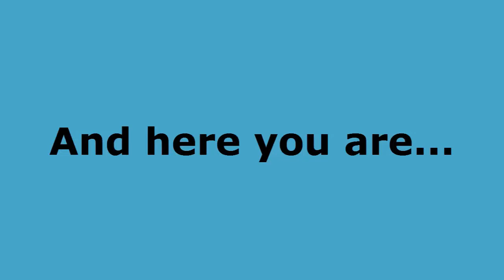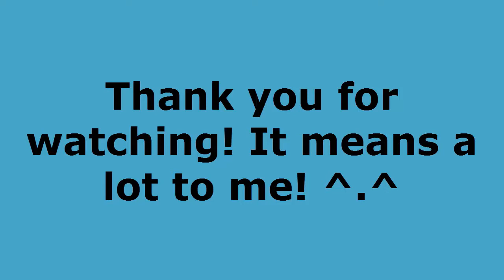Random Girl's Night Dorkish Video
My friends really wanted to make this video for some reason... I agreed to leave out the explicit parts... ;P